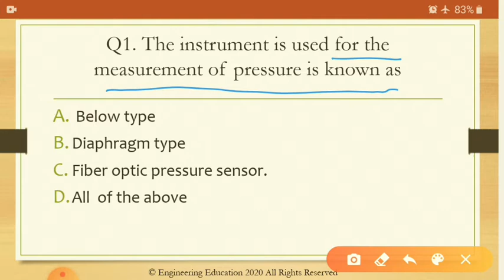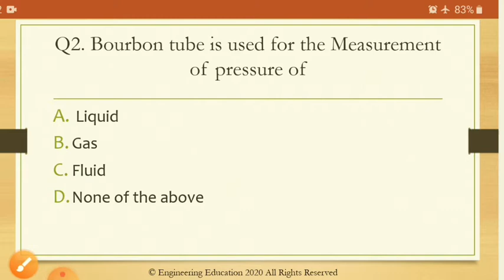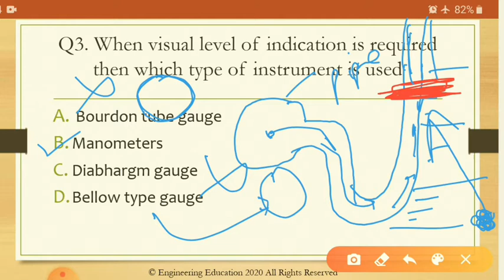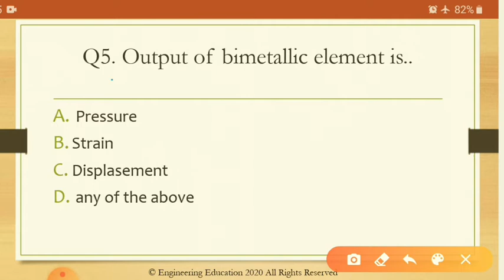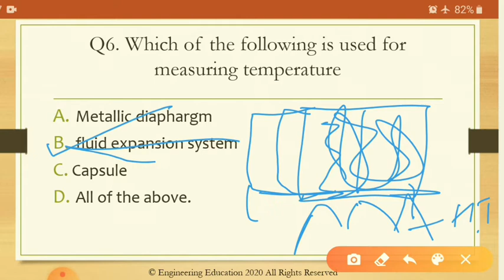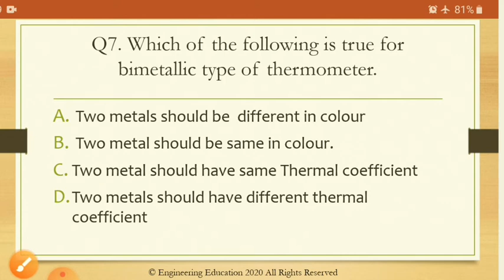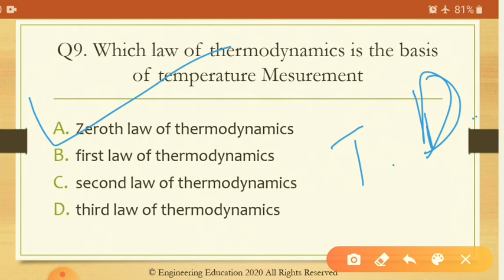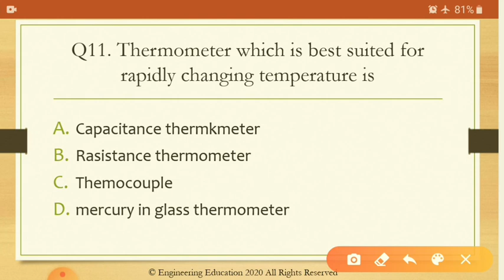Metrology and Instrumentation ||Chapter-7